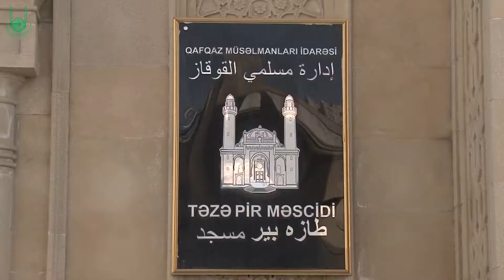Təzəpir məscidində Qurban Bayram Namazı qılındı 24 sentyabr 2015